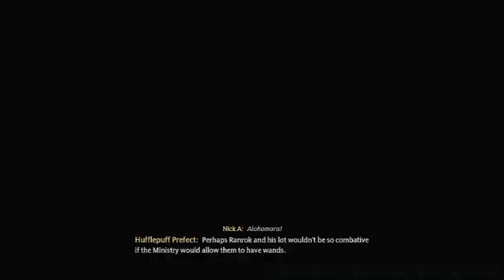Episode 17, Hogwarts Legacy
Hogwarts Legacy
Episode 17

IMPORTANT
The following is a video game guide. Hogwarts Legacy is owned by Avalanche Software, Warner Bros. Games, Portkey Games, and the Wizarding World. Please support the official release.